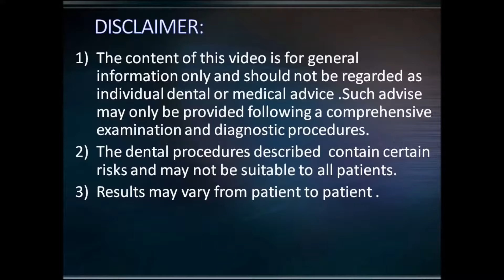One piece implant placement without bone graft and sinus lift in the upper molar